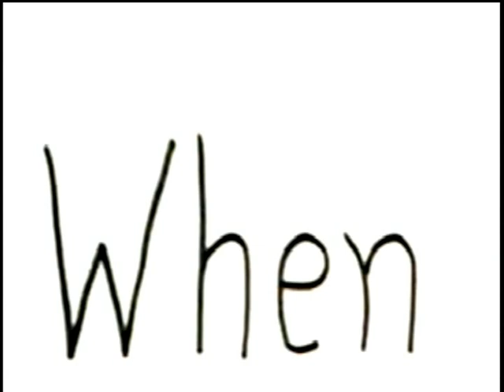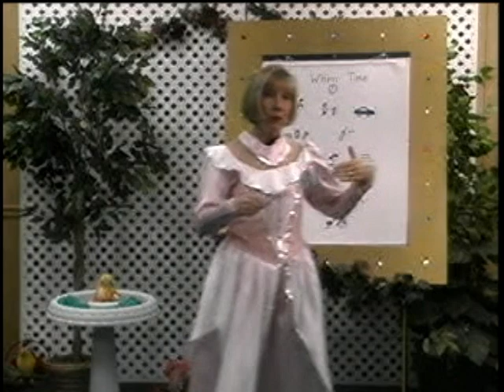"when" Get Your Hooks into Books!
Language concept:  Temporal.  The question when helps us to get information about time and helps us to give/follow directions and understand the story grammar components of a narrative.  All stories occur in a time and place.  Present progressive marker "ing" is used to show ongoing action introduced in this sement.